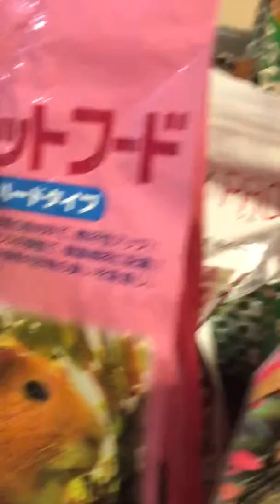モルモット中心の我が家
うちの3歳のメリーさんと、ピーちゃんの部屋は、広々としてます。好きな時にあちこち行けるようにゲージは、いつも開放してます。

餌もタップリ色んな種類を揃えて飽きないようにちょっとづつ変えてます。